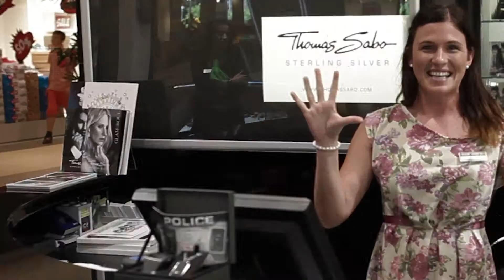10 Jahre Simone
10 Jahre Shoppingcity Seiersberg! Die Jagd auf Klicks ist eröffnet: Wenn Ihnen dieses Video gefällt, dann senden Sie es an Freunde. Die drei Videos mit den meisten Klicks/Likes gewinnen 50 Euro Einkaufsgutscheine der Shoppingcity Seiersberg.
Stichtag ist der 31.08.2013 - viel Spaß wünscht die Shoppingcity Seiersberg!